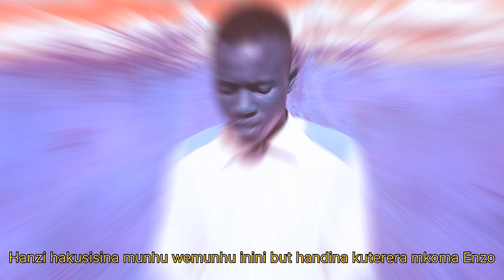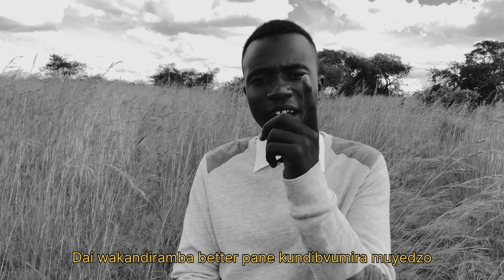Weezyraps - MUYEDZO (Lyric Video)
Closely listen to this story by a heartbroken teenager.

Produced by : @TaQueBeats
Engineered by : @Its_your_knee
Songwriter : Prince “Weezyraps” Tsoro
Directed by : @Blingzz22 & Mr.Jecha
Shot by : @Blingzz22
Edited by : Mr.Jecha

Stream “MUYEDZO” on all digital streaming platforms.